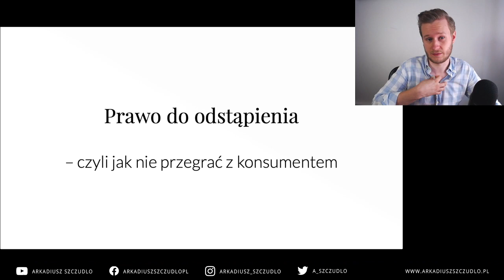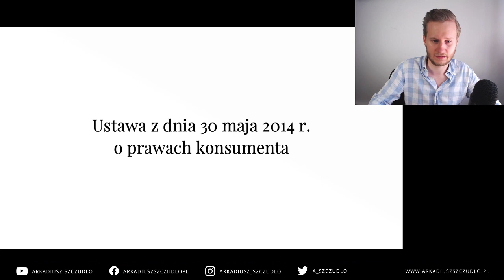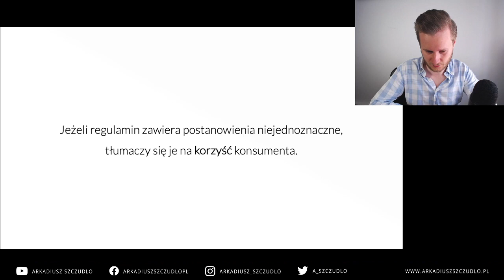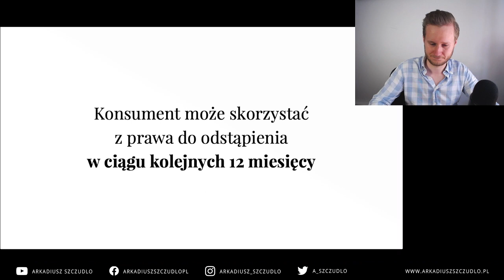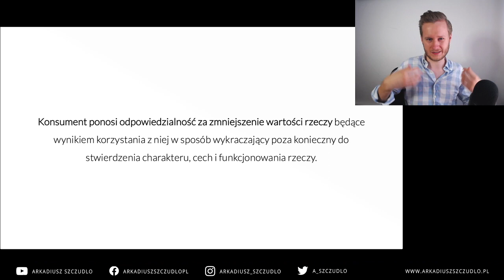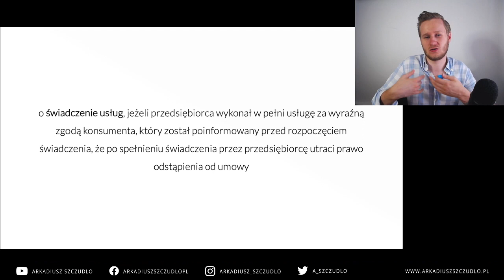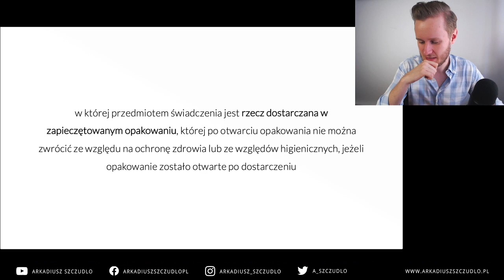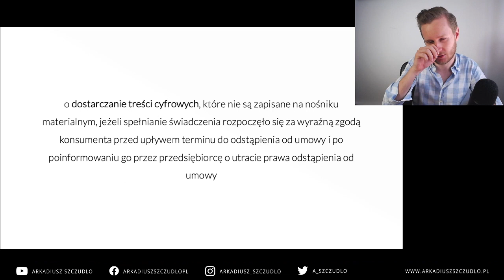Prawo do odstąpienia - kiedy i jak je stosować | Kawka z prawnikiem live nr 20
Prawo do odstąpienia to duży problem dla przedsiębiorców, nie ma co tego ukrywać... 🎬 Czy wiesz, jak i kiedy działa prawo do odstąpienia - a kiedy nie?

Prawo do odstąpienia - jak z nim nie przegrać?

Podczas każdego nagrania będziecie mogli spotkać się ze mną poprzez wideo live na FB. W ciągu 30-60 minut live postaram się odpowiedzieć na Wasze pytania związane z konkretnym tematem spotkania. Pytania możecie przesyłać także na messenger mojego fanpage, jeszcze przed odpaleniem live.

Wszystkie moje nagrania wideo znajdziecie także w formie Podcastu w swojej ulubionej aplikacji 🙂
i inne :)

✉️ Zapisz się do mojej Listy Czytelników i otrzymaj powiadomienie o nowych live i innych ciekawych ofertach